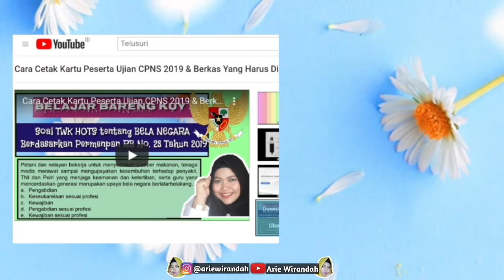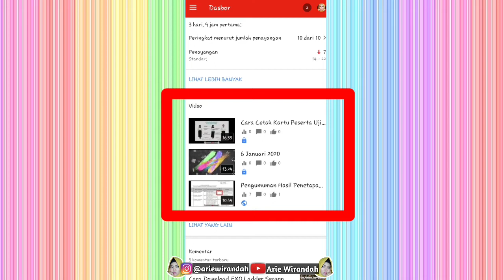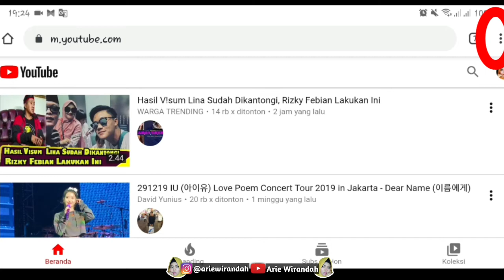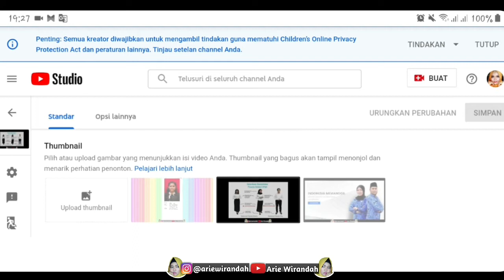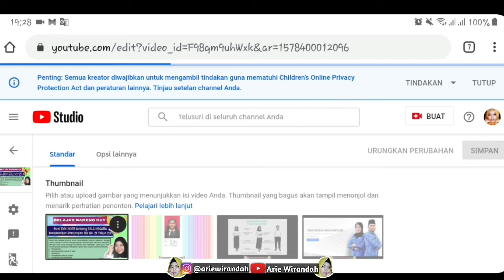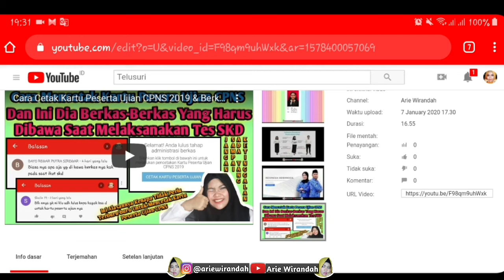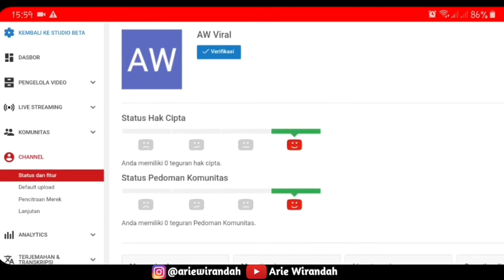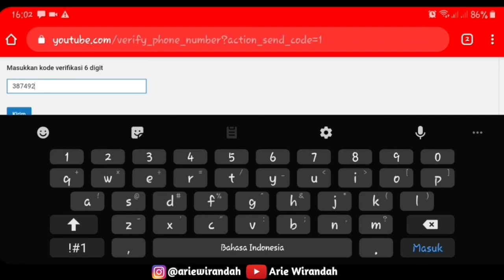Cara Mengganti Thumbnail Custom Melalui Apk YT Studio & Google Chrome Studio Beta / Creator Studio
Hindari Bacaan Seperti ini ketika kamu mau mengganti tampilan thumbnail pada video kamu :

Untuk menambakkan thumbnail kustom, verifikasi akun YouTube Anda di komputer.

Untuk mau tau caranya, tonton videonya sampai hsbis yaa..

Selama Menonton ~~~

~ Q & A ~
Kamera : Hp Samsung A20
Screen Record : AZ Screen Recorder
Editing Video : Apk Mod Kinemaster
Editing Thumbnail : PixelLab

Xoxo,
ArieWirandah